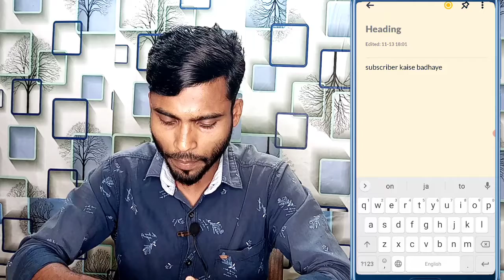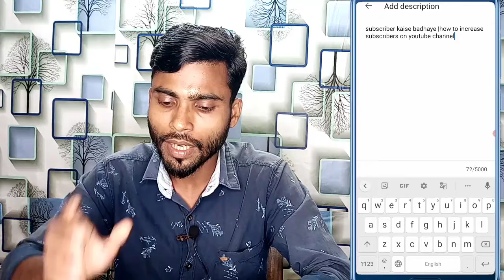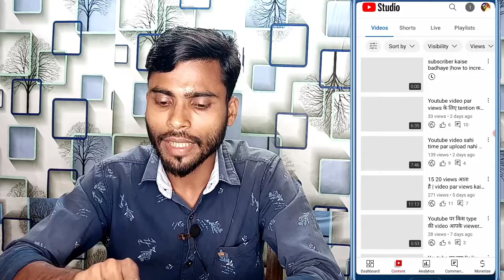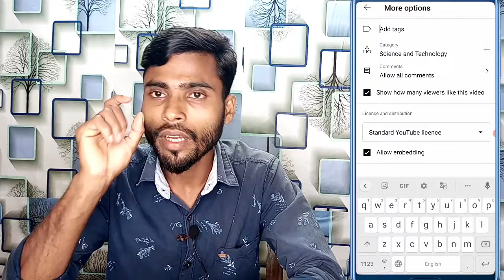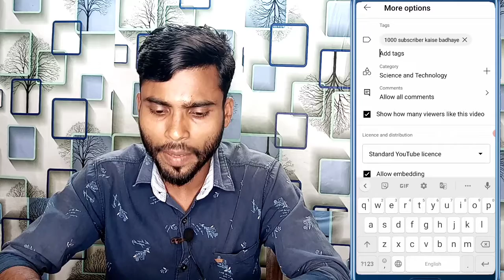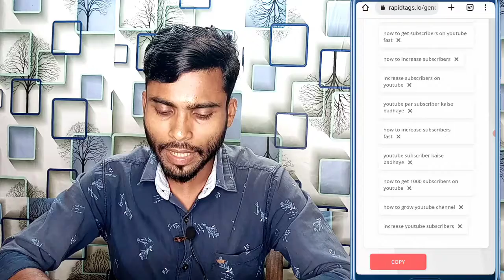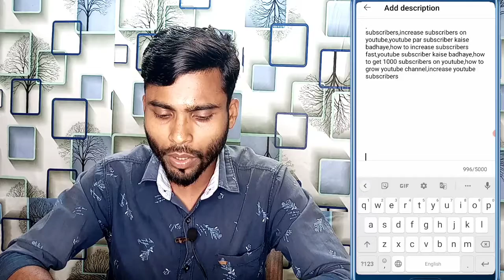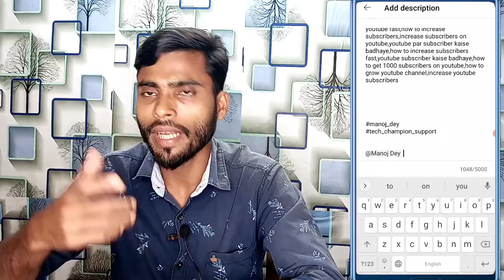6 7 Views आता है | गलत तरीका से video upload करते हो | how to upload videos on youtube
6 7 Views आता है | गलत तरीका से video upload करते हो | how to upload videos on youtube |

upload to youtube
youtube par video kaise upload karen mobile se
youtube me video kaise upload kare 2023
youtube video upload kaise kare Youtube app se
 par video kaise upload kare 2022